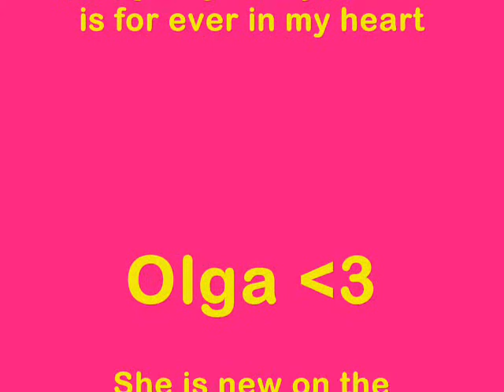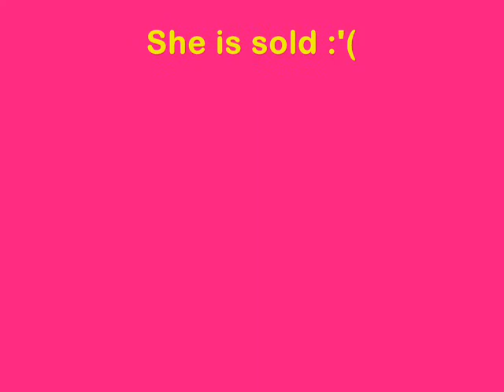All the horses they i love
The Picture's of shorty are 5 years ago.
Gompie
Bliksem
Crispy
Carolien
Olga
Kliekje
Shorty

Made by Lillian4Love.